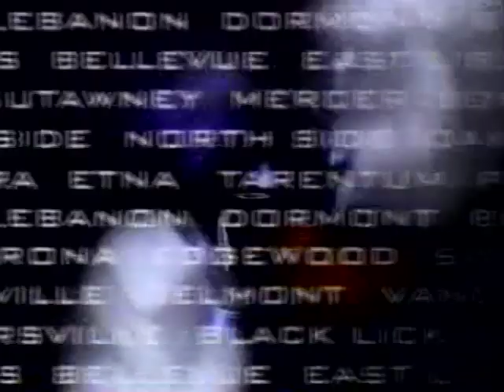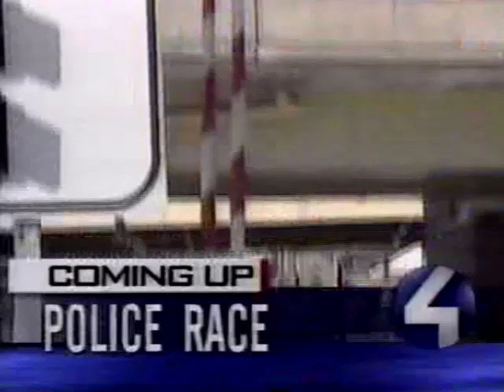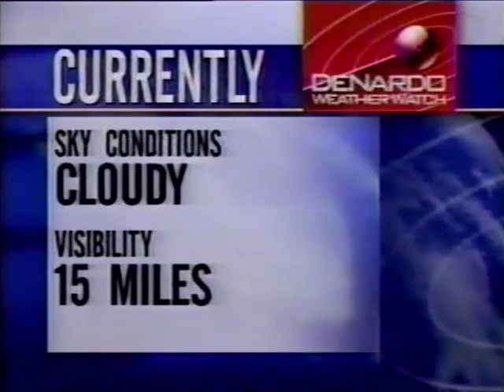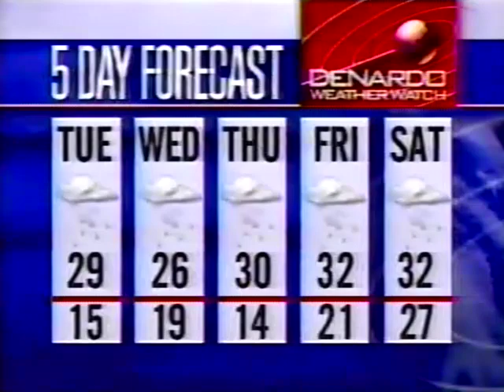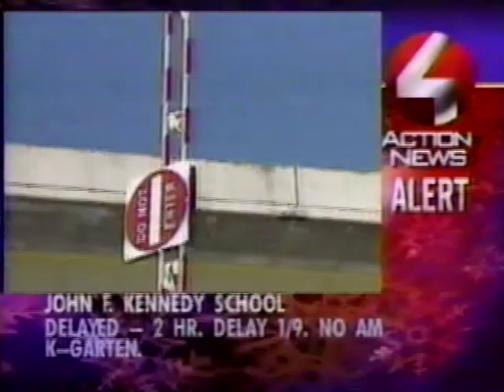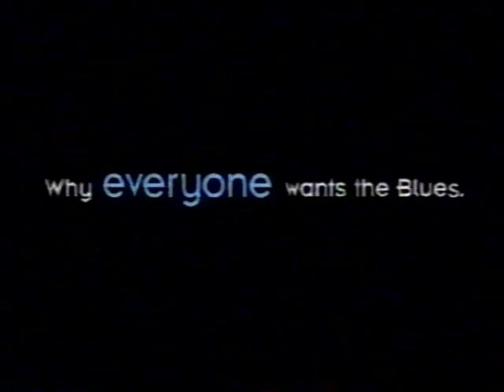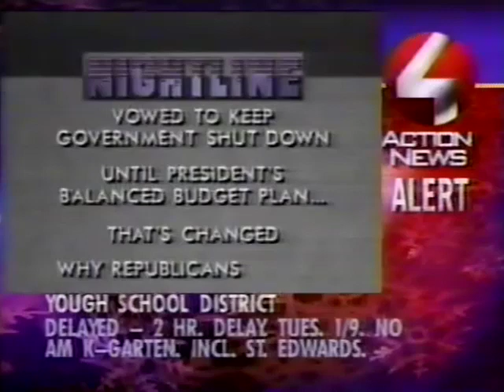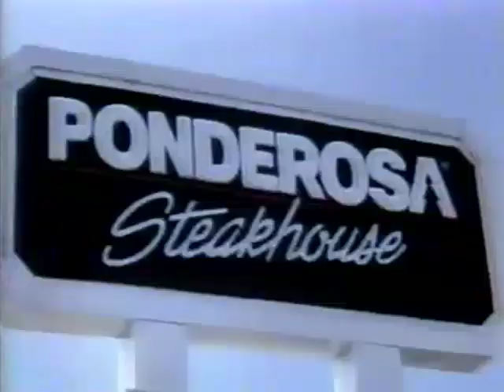Blizzard '96 WTAE 11pm News (1-8-96) Pittsburgh,PA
Live coverage of the largest Pittsburgh area blizzard in years.